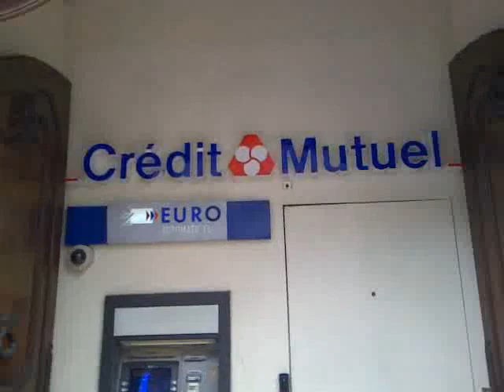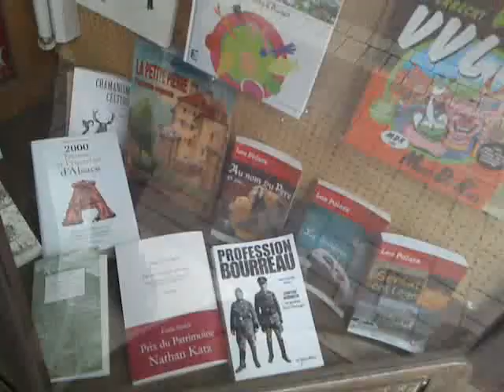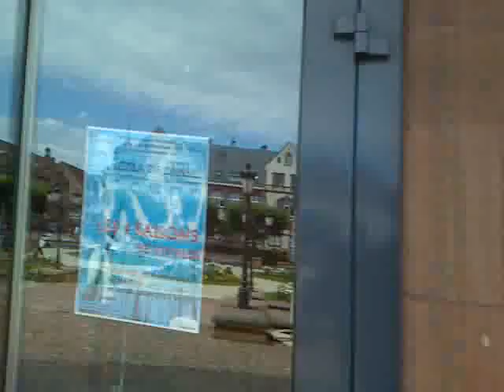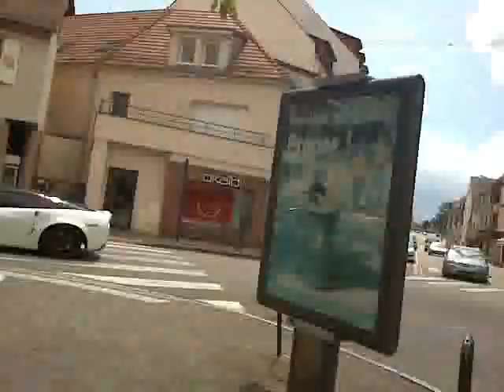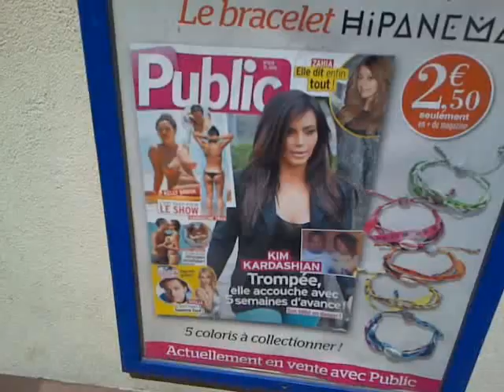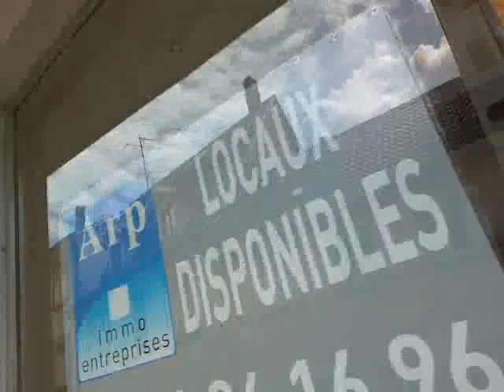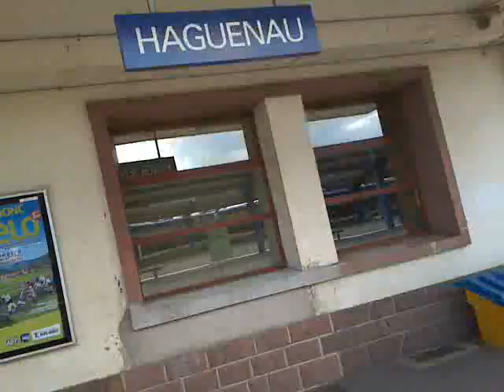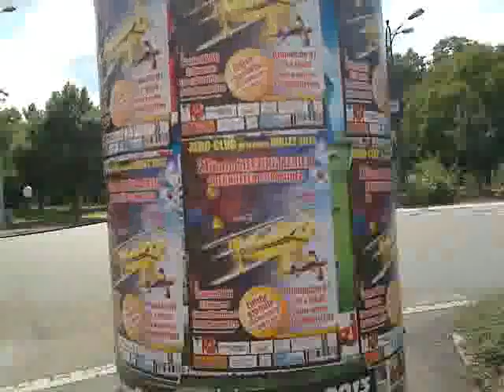la ville de Haguenau en Alsace le 30 juin 2013 à pieds